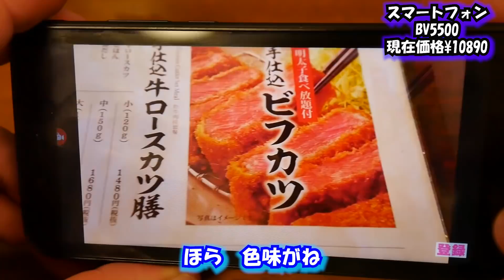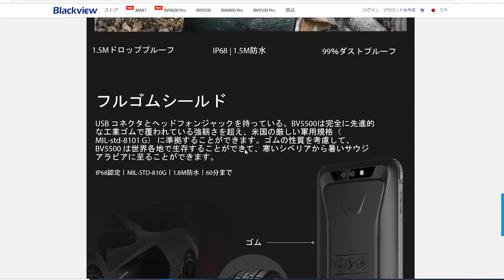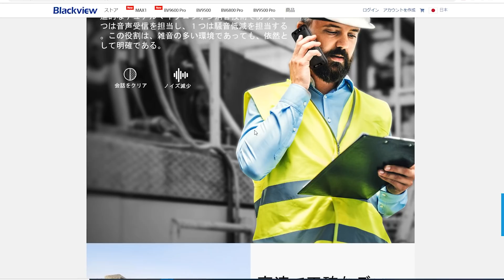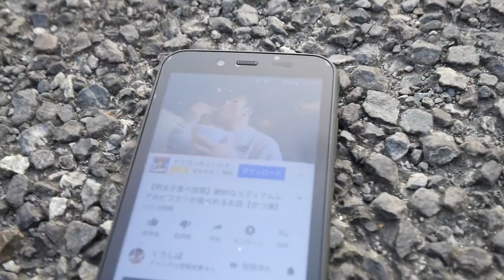【検証】中華製の格安スマホをヴェルファイアで踏みつけるとどうなる？【Blackview BV5500】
Blackview BV5500